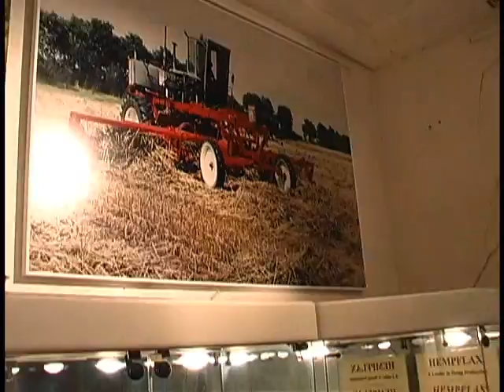Amsterdam's Hemp Museum with Ben Dronkers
Download Full Video Now!
Dutch Marijuana and Industrial Hemp pioneer Ben Dronkers explains about Hemp.